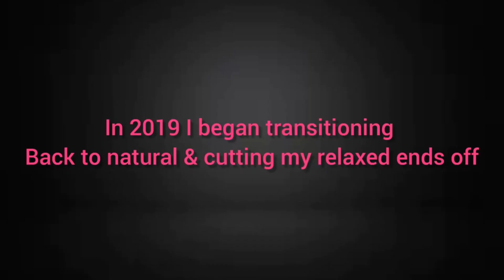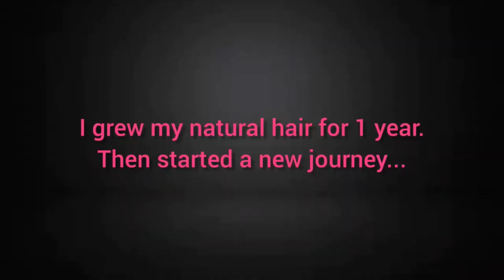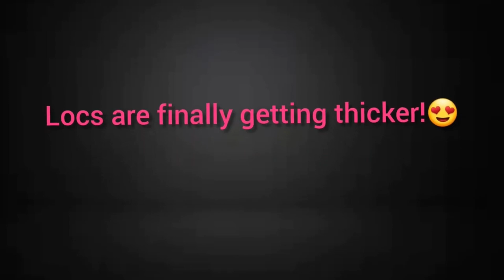My natural hair/ Loc journey!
This is my loc journey so far! If you have just started your loc journey, stay encouraged! There is definitely a light at the end of the tunnel lol.

The hair growth oil that contributed to my fullness and growth is from “God’s Gift” ! Go get some asap!